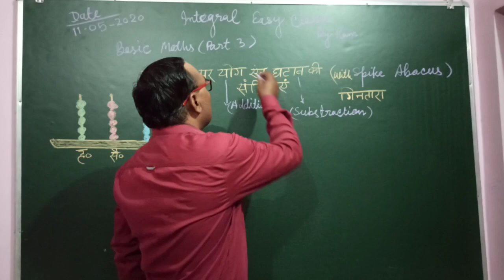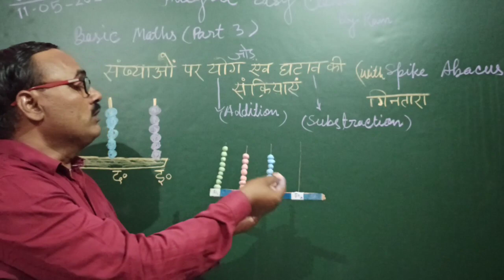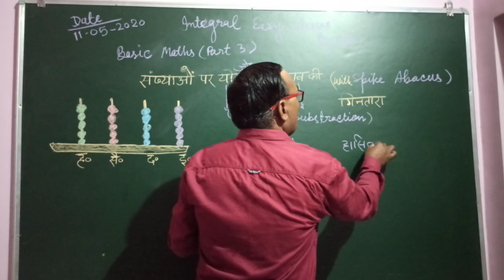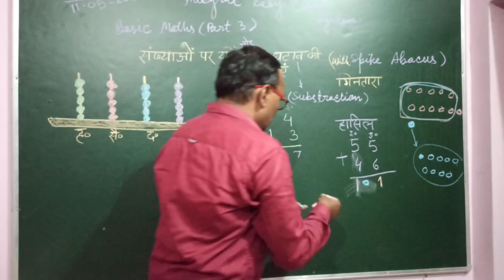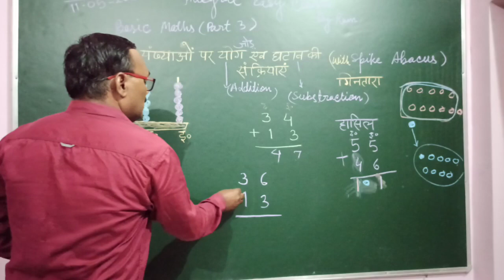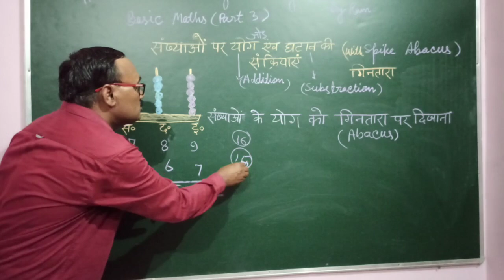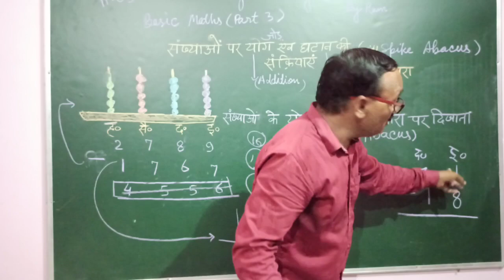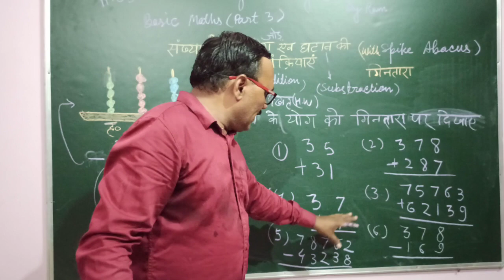Basic Maths||Number System||Part 3|| Spike Abacus||Learn addition and subtraction on spike abacus